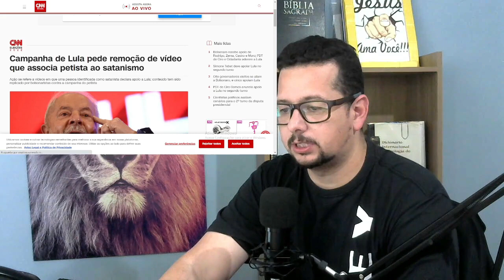VAZOU TUDO!ISSO NINGUÉM MOSTROU AINDA. (Bolsonaro na maçonaria)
VAZOU UM VIDEO DO ATUAL PRESIDENTE BOLSONARO NA MAÇONARIA,NESSE VIDEO VOU TE REVELAR A VERDADE POR TRAS DE TUDO ISSO.

Paz do Senhor servos de Deus  hoje veremos mais um video com uma forte profecia entregue pelo pastor Carlos Alberto sobre algo que esta acontecendo no mundo e nos mostra que jesus esta voltando.
Nesta pregação evangelica veremos Que esta sendo confirmada a profecia Biblica que nos avisa que o filho da perdição sera um grande lider mundial.
Alem do pastor Carlos alberto, pastores como pastor Sandro Rocha, pastora Valdirene Moreira,missionaria Cristina Maranhão ja nos alertaram por mais de uma vez que as profecias estão se cumprindo.